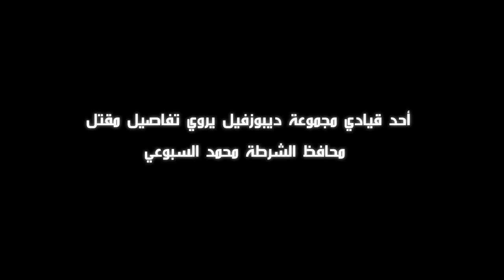حوار في جامع ديبوزفيل مع أحد قيادات المجموعة السلفية بالمنطقة